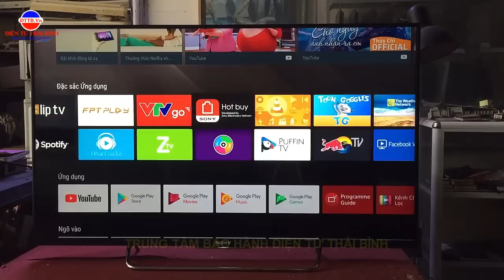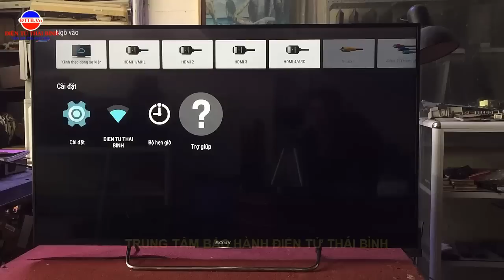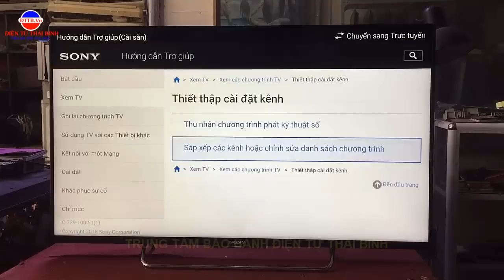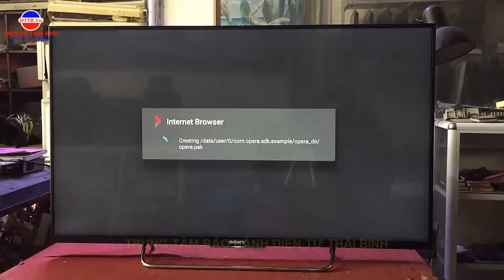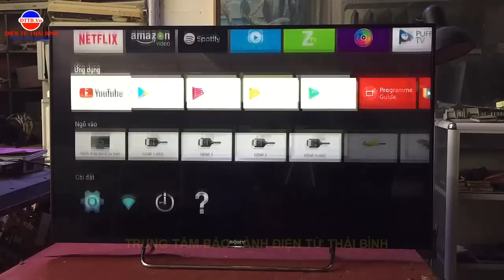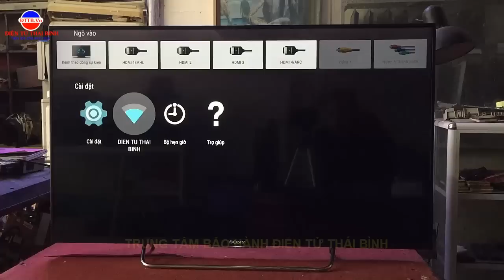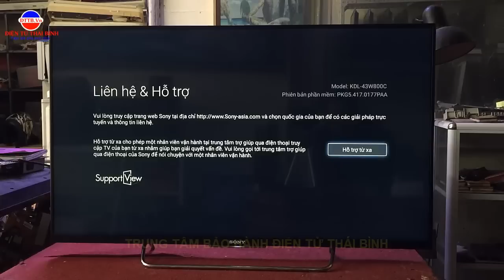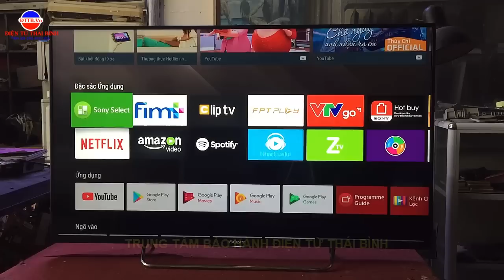Bạn Hiểu Gì Về Mục Trợ Giúp Của Tivi Sony? Một Tiện Ích Mà Bạn Vô Tình Bỏ Qua